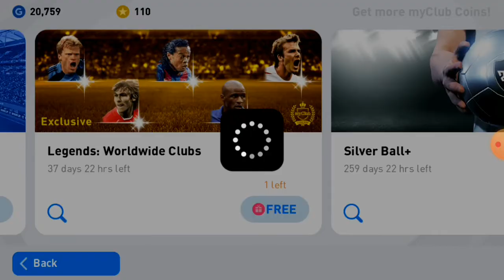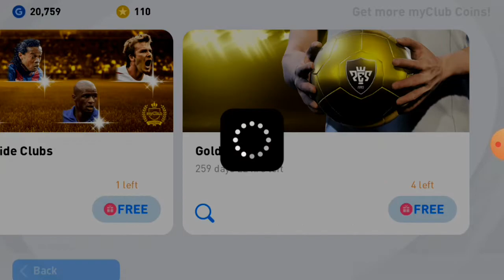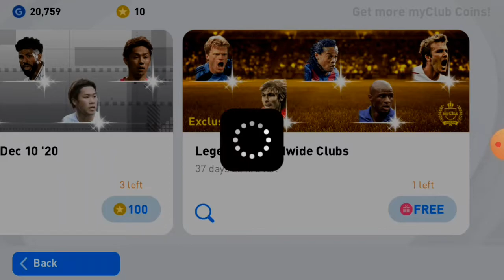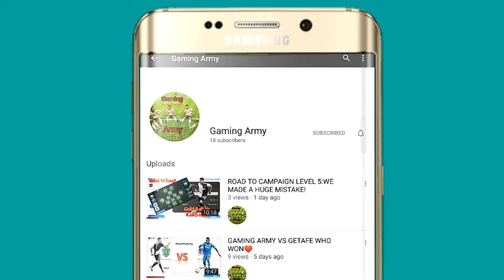MY GREATEST PACK OPENING EVER!||PES 21 Mobile😍😍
Songs Used
Ask Down Below👇